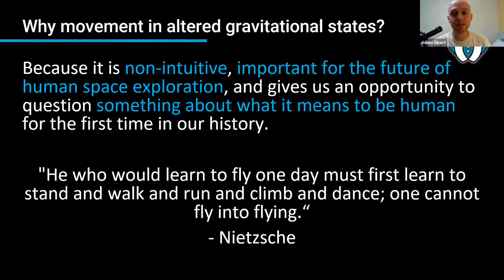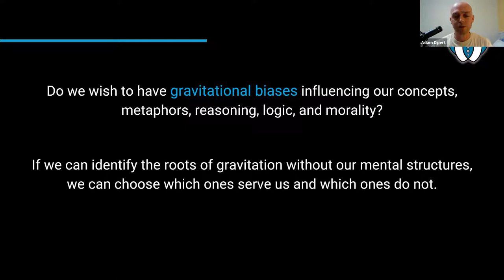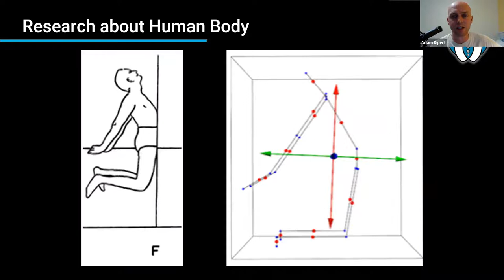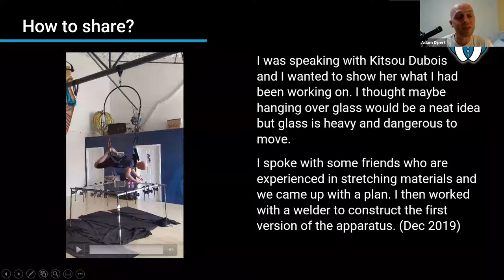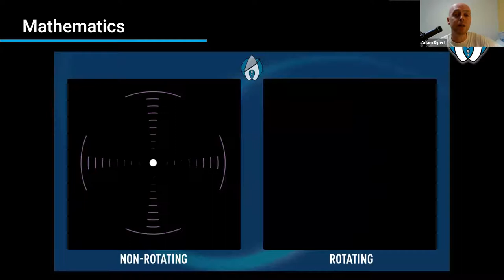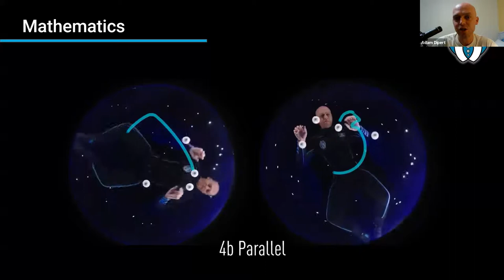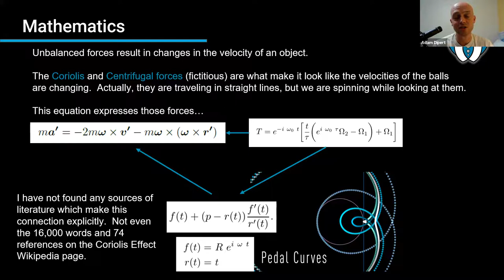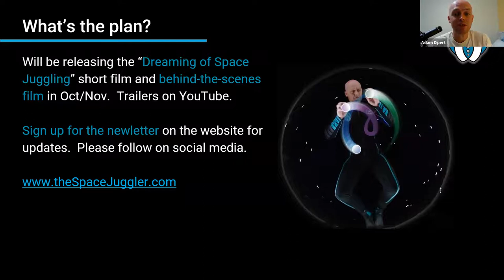Space Juggling: A New Perspective on Space Art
Space Juggling is a technique for juggling in weightlessness, discovered through a deep and lifelong embodiment practice and informed by scientific and mathematical investigations. This is the first fully developed circus art form designed for weightlessness — a glimpse of the future of kinesthetic arts, about much more than the movement of juggling balls.

This practice opens new opportunities to explore movement liberated from the vertical axis of Earth’s gravity well, as well as new angles on perception, cognition, and object manipulation. The rotating reference frame reveals an expanded logic of motion, helping viewers to experience a non-gravitational world with the juggler. Viewing the recordings from these early experiments opens empathetic pathways, making visible the aesthetic and physical insights disclosed through what is, for now, an extraordinary perspective.

Dr. Adam Dipert will share aspects of and stories about the process, philosophy, mathematics, and technique of Space Juggling — as well as some of the first Space Juggling videos ever made — and invite the audience to dream into a new dimension of artistic and scientific possibilities.

Adam Dipert is a Postdoctoral Research Scholar in Physics at NC State University and has wowed audiences as a professional circus performer for nearly twenty years. After he started studying human movement in weightlessness as preparation for his first parabolic flight in 2016, he has logged countless hours exploring the frontiers of microgravity flow in pools, aerial harnesses, floatation tanks, wind tunnels, and airplanes. In addition to developing a new suite of dance moves for outer space, he has exercised remarkable restraint not asking NASA for permission to spin fire on the ISS.